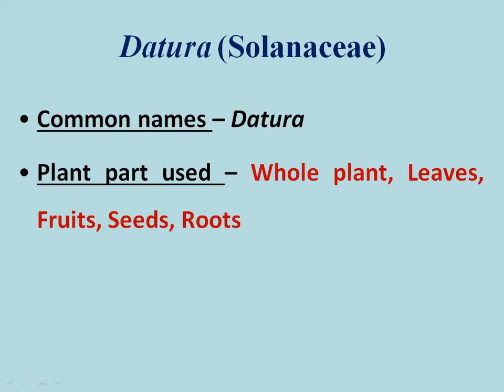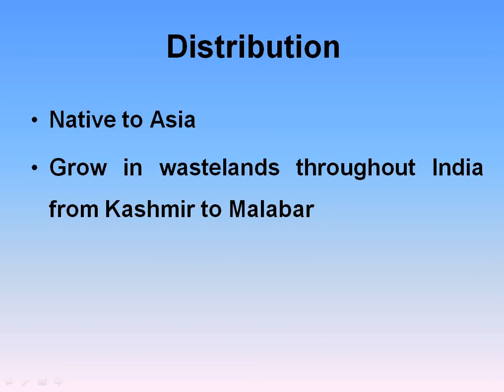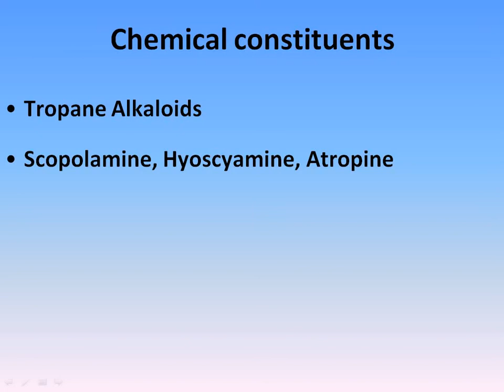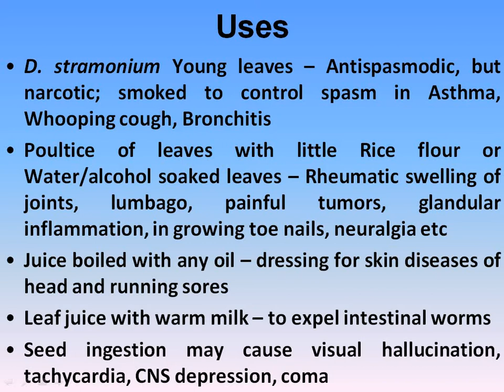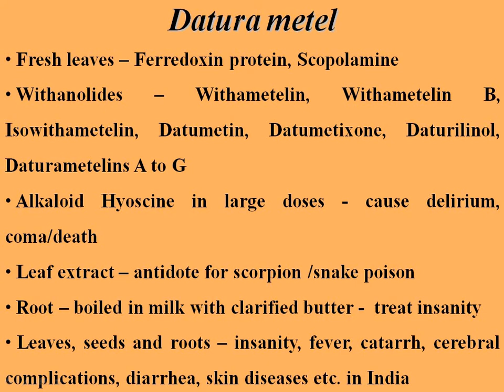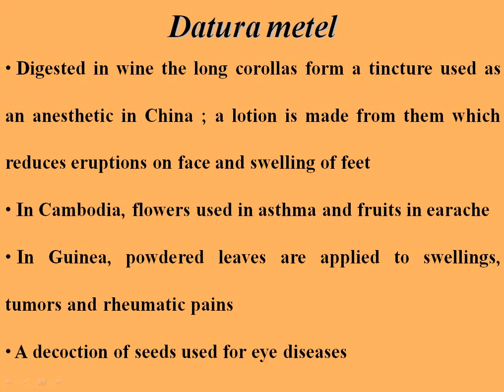Medicinal plant - Datura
This video describes about a medicinal plant Datura. B.Sc. II Year, Botany - paper II, unit- V